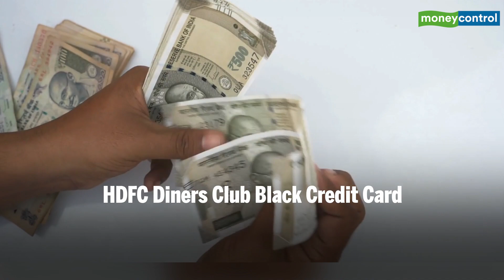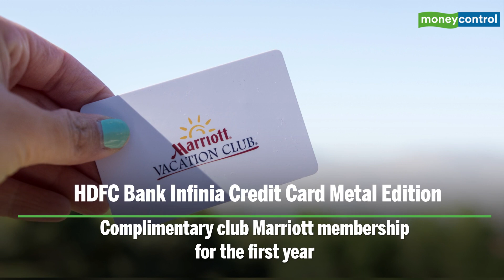5 Super-Premium Credit Cards Offering Great Deals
With several credit card options available in the market, finding the best card with super-premium benefits becomes tedious. To help you find your perfect companion, Paisabazaar has identified the best super premium credit cards.